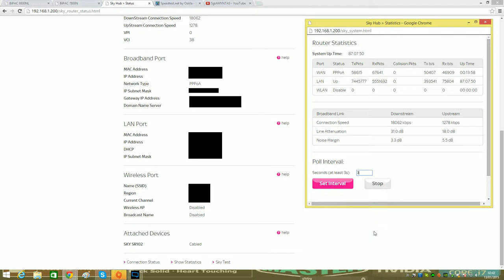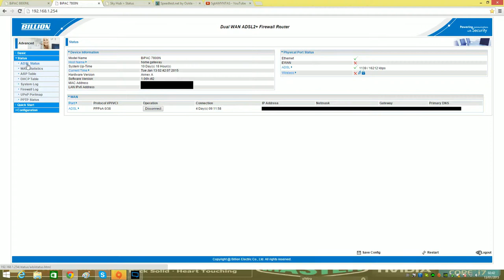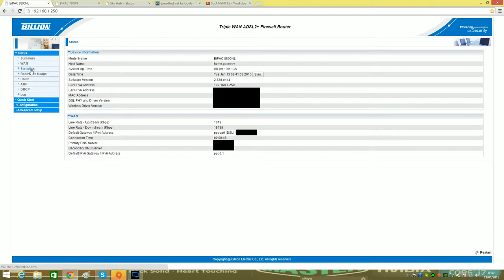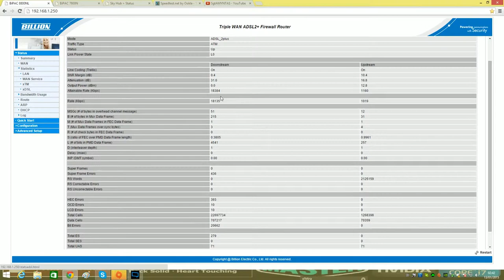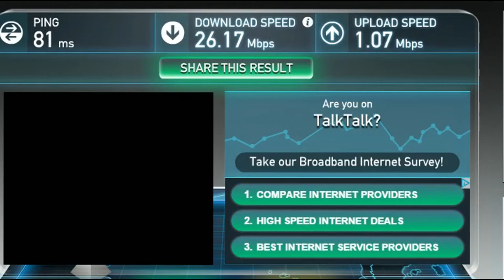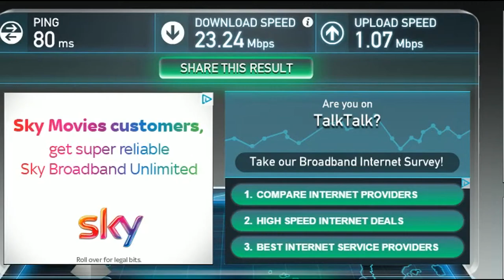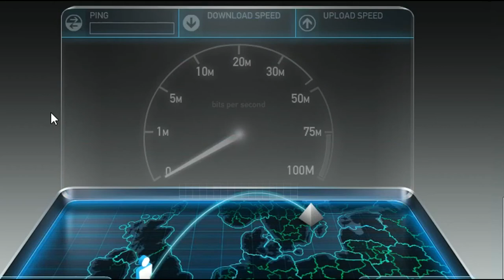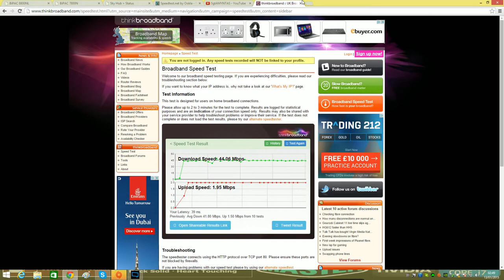ISP Network Survey with Full Line Stats ADSL+2 "EE,SKY & TalkTalk"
Fair Test?

Attribution text for online video platforms and other applicable media.